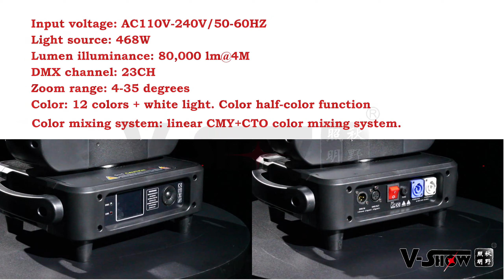V-Show 468 Beam wash spot with CMY